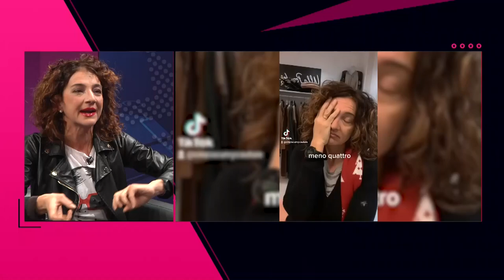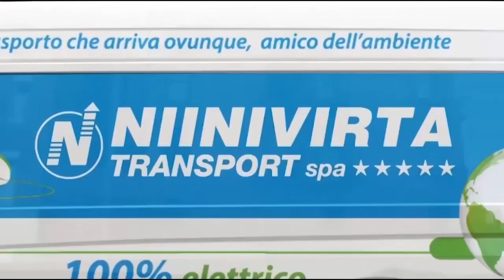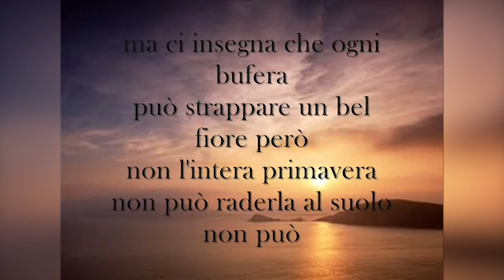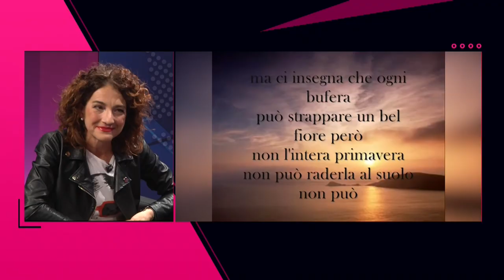GO CURVY - PT.01 - CINZIA FRANCO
La primissima puntata di GO CURVY su GO-TV canale 63. La modella curvy Margot Le Blanc questa volta nei panni della conduttrice ci parlerà di come sta cambiando il panorama estetico contemporaneo, in compagnia di Cinzia Franco, titolare di Cinziacurvycouture.